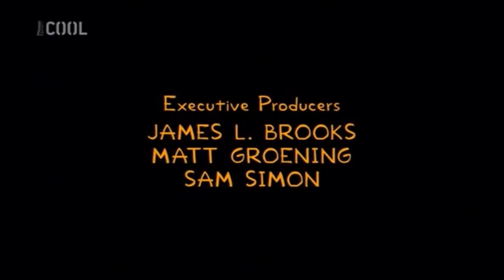Jen ty a já II. + přídavek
"Střídání poručníků - The Changing of the Guardian"
0:00 - 0:02 neznámá hudba by Ling Bouvier
0:03 - 0:21 hudba hraná ve scéně, kde Homer a Marge hledají poručníky a všichni před nimi utíkají
0:22 - 0:33 hudba hraná během cesty k novým potenciálním poručníkům
0:34 - 0:45 hudební doprovod během pohledu na Mava, jak surfuje
0:46 - 0:51 hudba hraná ve scéně, kde Homer a Marge relaxují
0:52 - 1:01 "Just the Two of Us" II. by Grover Washington Jr. & Bill Withers (I., viz zde: III., viz zde
1:02 - 1:08 hudba hraná při pohledu na Portiu, Mava a děti
1:09 - 1:12 hudba hraná během cesty k nim
1:13 - 1:14 hudba hraná na začátku scény v domě Portiy a Mava
1:15 - 1:17 hudba hraná na začátku poslední scény
1:17 - 1:22 hudba hraná na začátku závěrečných titulků